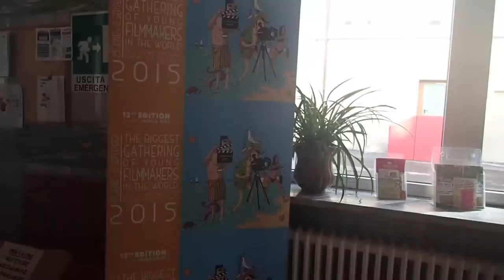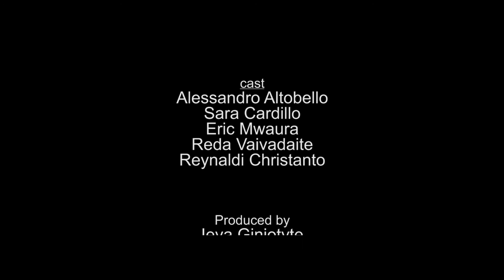THE LAST DATE ON EARTH